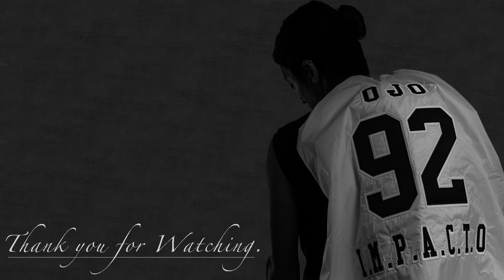【映画紹介#5】映像が綺麗すぎる映画（映像美映画）おすすめ5選の紹介！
【目次】
00:00 ~ スタート
00:50 ~ 第5位「言の葉の庭」
02:19 ~ 第4位「アバター」
04:42 ~ 第3位「ゼロ・グラビティ」
06:35 ~ 第2位「アンチクライスト 」
09:10 ~ 特別賞「トッケビ 〜君がくれた愛しい日々」
12:22 ~ 第1位「エヴォリューション 」
14:56 ~ おさらい

【過去の映画おすすめ5選】

「アメリカ留学生活」「写真」「映画」の3つを軸に発信しています。
打倒「Harukiはるき」＆「ミック【Mick】」
質問やリクエスなどがあればコメント欄までお願いします！

月曜日：留学やアメリカについて。
水曜日：趣味や写真、Vlog。
金曜日：映画紹介。

【Equipment】
Camera: Sony a6400
Lens: Sigma 16mm F1.4
Mic: Rode Video Micro